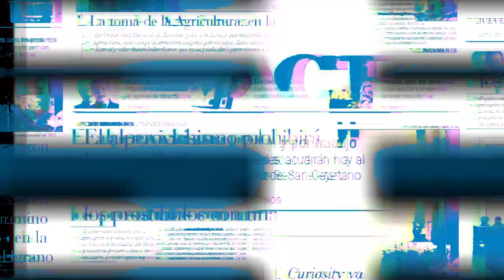"Con las manos atadas", de Claudia Piñeiro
Obra teatral dirigida por Víctor Hugo Cortés, con Adolfo Flores y Carla Marengo.